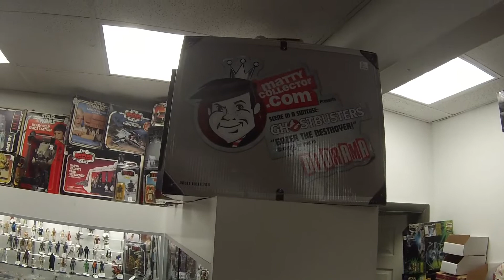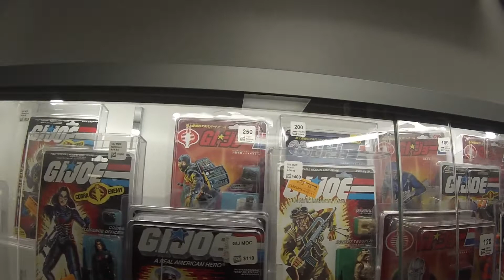Continued...Toy hunting toy departments, ends at The Toy Dept! Amazing rare figures and art work fou